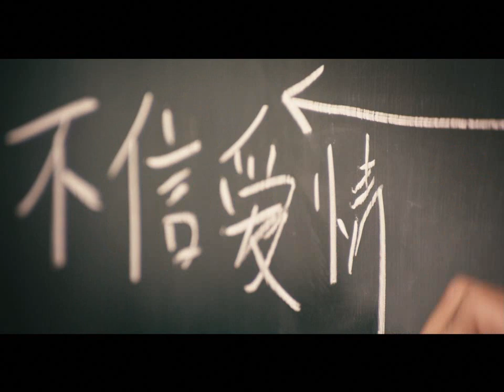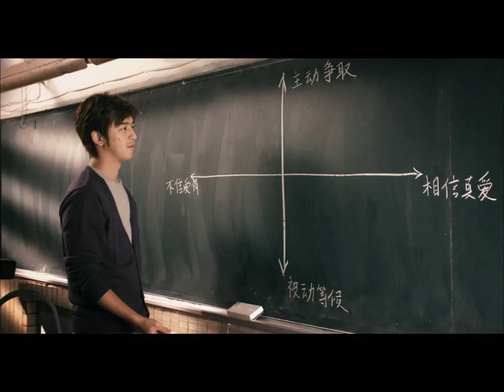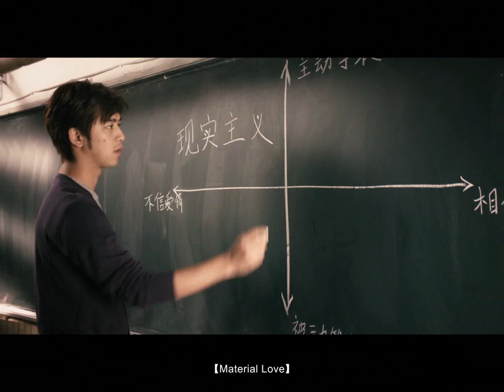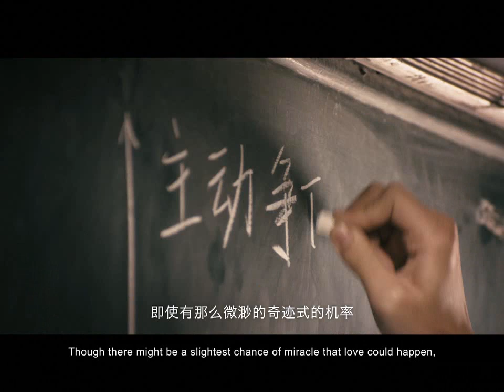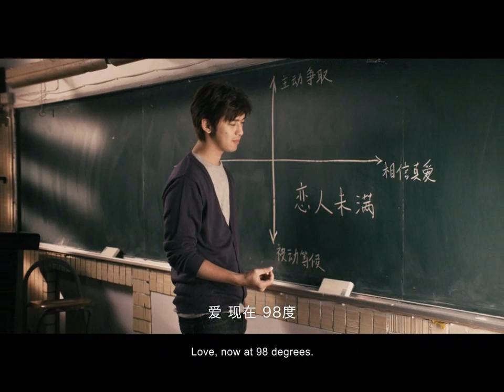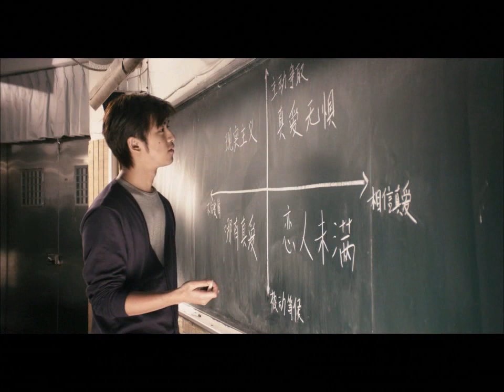2012 Bo Lin Chen Micro Film "Dive in" by Minimax (這一刻，愛吧！ 英文字幕）english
"Dive In", Minimax Original's micro film for Cornetto China, depicts the young generation's viewpoints of love by dividing their various attitudes to love into 4 quadrants. Starring Golden Bell Award-winning Chen Bo-Lin as well as interweaving sharp, fresh humor and common-experienced nuances of love, this micro film attracts considerable attention at once.
Six months after its premiere, "Dive In" has overwhelmed more than 3 billion Chinese audience.

Created by Andrew Chien   Director Jem Chen

by MINIMAX / QIO